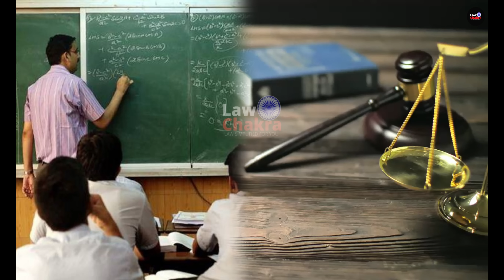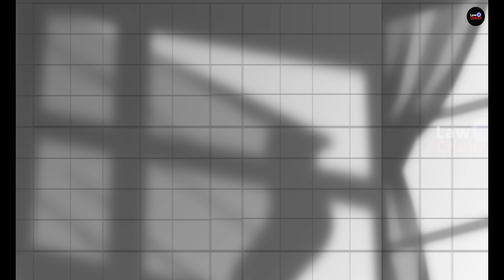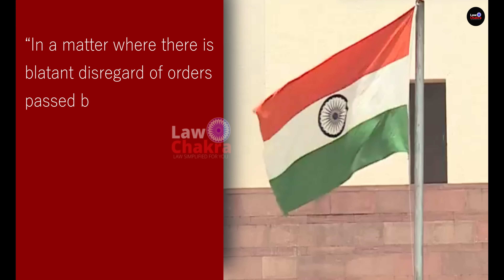HC: Arrest IAS Officer, SC Can't Arrest